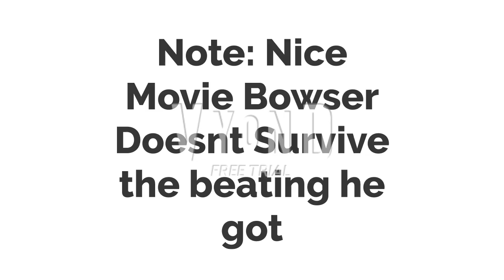Bad Matthew Koopa Jr For Hire #77 Worlds Of Fun (Ft. Some Troublemakers) (Part 5/6)